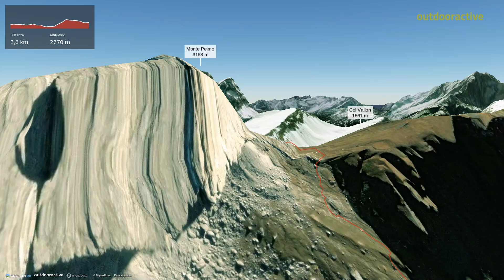escursioni nelle Dolomiti Bellunesi: Passo di Giau-Lago delle Baste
Fonte
Community
Missener Straße 18
87509 Immenstadt